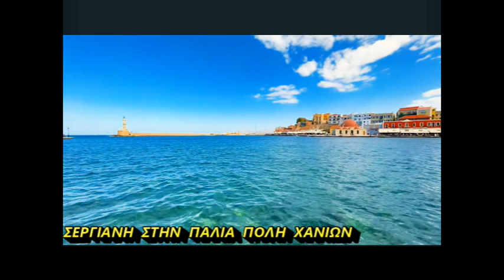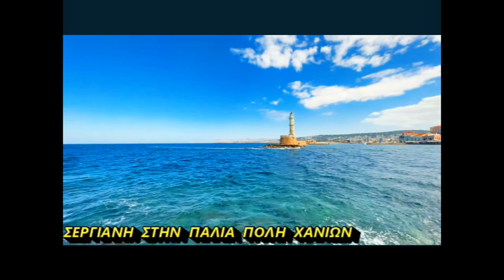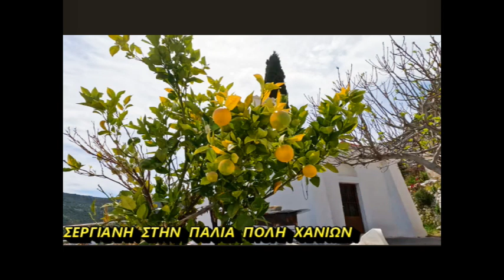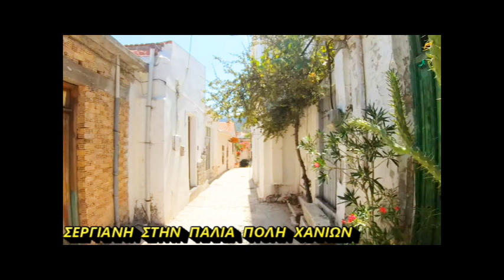ΣΕΡΓΙΑΝΗ ΣΤΗΝ ΠΑΛΙΑ ΠΟΛΗ ΧΑΝΙΩΝ , ΦΑΡΑΓΓΙΑ ΣΑΜΑΡΙΑΣ ΚΑΙ ΛΙΜΝΗ ΖΑΡΟΥ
ΜΟΝΤΑΖ :  ΑΝΔΡΕΑΣ  ΔΟΜΑΖΑΚΗΣ